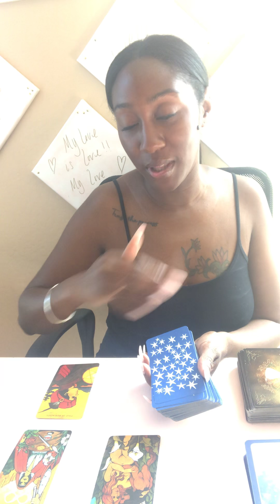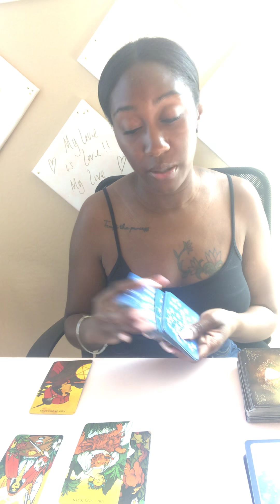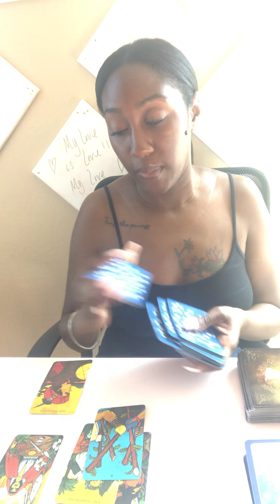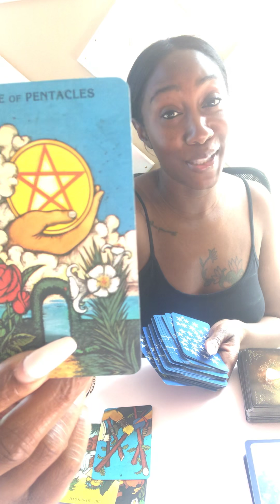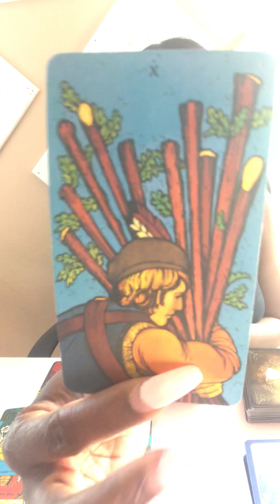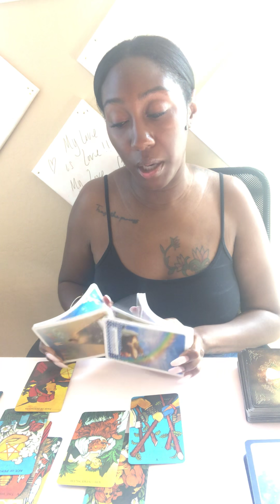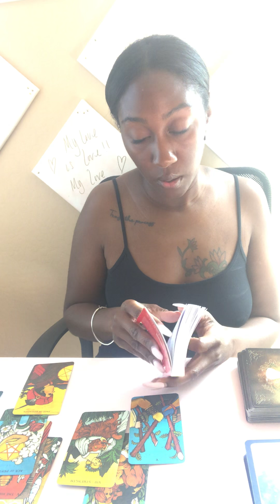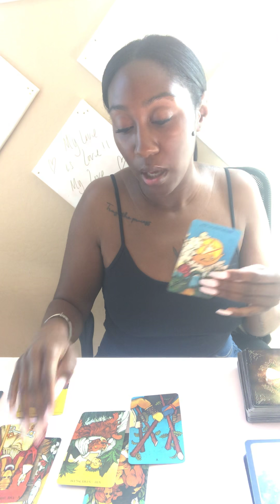Aries 1/25-1/31.. We are rocking with y’all.. The strongest ppl have the best stories!!